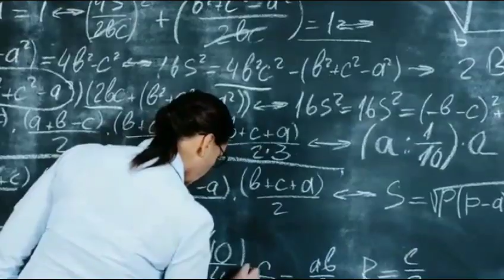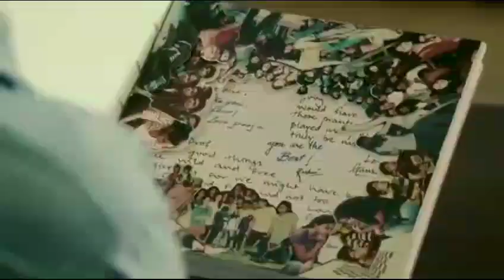This Is For All Of You Struggling In Life | Best Motivational Video For You